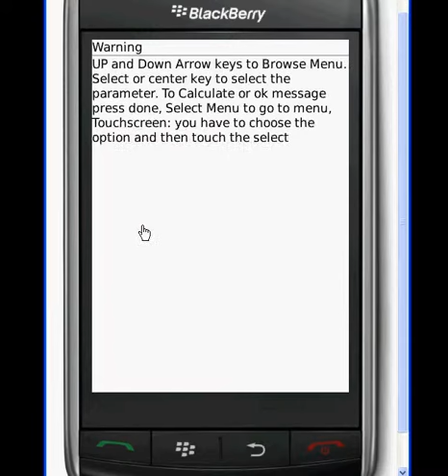PowerGanaka BB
Right from any of us who are  wondering how the electric bill got so high to a Environmentally conscious person who cares about environment, everybody needs to know their Electric usage patterns. In Todays complex world, the electricity consumption is not just switching the light on and off, our whole life runs on it and around it. So we have to quantify what we pay for it. Measuring the consumption is made difficult because of the range of equipments we use and types of formulas used to measure the consumption. This application tries to help in measuring the consumption. We provide all the formulas in your hands in your mobile. So that either selecting, replacing or just checking the appliances or equipments is just easy and not to lose in the technical jargon of  the company or store staff might throw at you. The application not only calculates the Electrical parameters with respect to your standard, Lighting, Heating, cooling , Entertainment, motors and other domestic appliances, but also the calculations pertaining to Renewable energy sources like Wind, Solar and Storing units like UPS, Inverter, Battery operations to extend of  charging requirements for small gadgets like Mobile phones.

PowerGanaka

PowerGanaka is a Electric Power Calculator . It calculates most of the electric calculations required for measuring electric consumption, charges Etc, PowerGanaka calculates all the values right from tedious calculations for single phase, 3phase motors, Airconditioning equipments to everyday calculation of power consumption of equipments. PowerGanaka also provides the calculations for renewable energy systems, like solar, wind etc. PowerGanaka has tools to calculated the better powersaving equipment among two similar equipment.

PowerGanaka 1.1

PowerGanaka calculator seamlessly works most of the mobiles having java and also Blackberry. The calculator does the computation of the following calculations provided below. Has user friendly operation. Simple key operation and also Touch screen interaction.

PowerGanaka provides

Basic Power calculations of costs like unit cost/kwh, cost of operation, power usage, Electric Bill, Cost Reduction, Cost Savings, Total Energy Consumed etc.
Power  consumption calculations from RMS, Wattage, Horsepower,Efficiency etc.
Power calculations of Horsepower, Efficiency,Torque, Shaft Power,Powerfactor., etc for Motors of DC to 3phase AC.
Calculates power from wind, solar, Carbon Footprint, REC
Gives the full picture on Battery, Charging hours,Drain,Present Worth Factor, Hidden Power,Output Current etc
provides Cooling capacity of AC needed for your  room, seer Ratio etc
Gives total power consumed by all equipments by category like Lighting, Cooling and Heating, Entertainment, Kitchen, Cleaning  etc and their lifetime consumptions as well.
Gives comparison of comparison of consumption between two equipments.
Cost of Energy, LifeCycle Cost, Return of Investment, Payback Period, Coefficient of Performance etc.

Key-control

Up and Down Arrow keys to Browse Menu. Select or center key to select the Option. Touch screen choose the option and choose select. On the Parameter screen , you enter the data and select calculate. choose exit to get-back to menu. select quit to quit application.

Supporting phones

All Java Enabled phone and Blackberry phones.